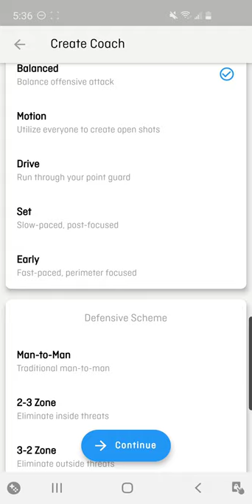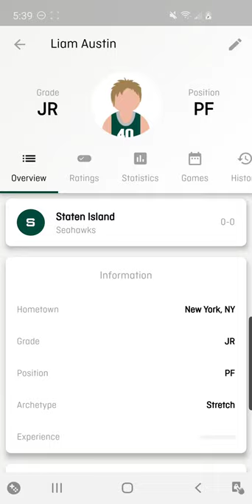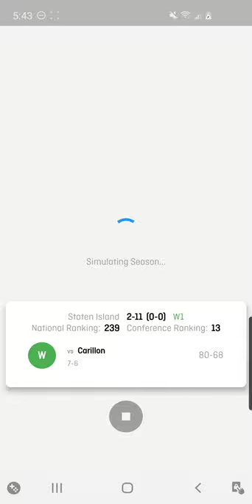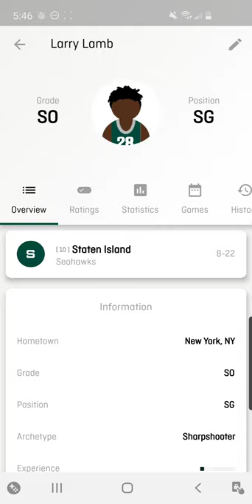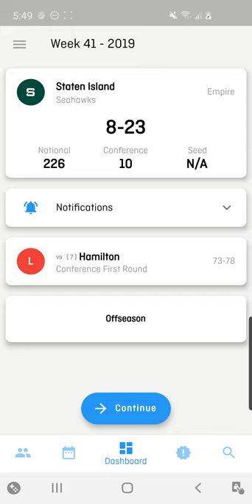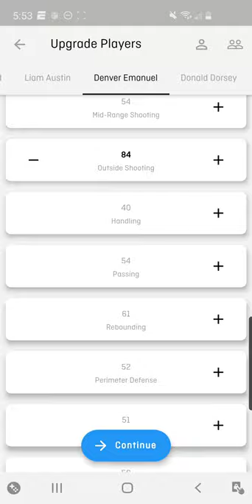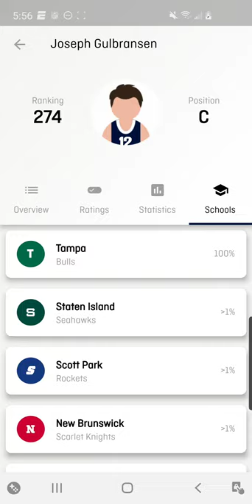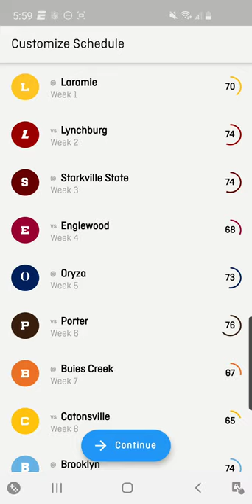WE RECRUITED THE NEXT MUTOMBO?|Campus Dynasty Rebuild Ep. 1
Welcome back to the channel! This is episode one of the Staten Island Seahawks rebuild.